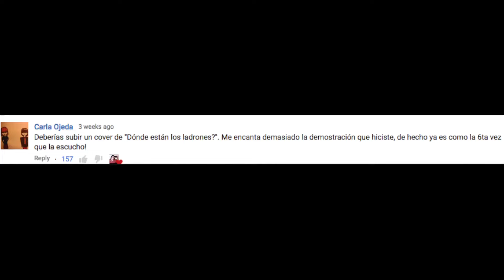¿Dónde Están Los Ladrones? - Shakira - Alvinsch cover